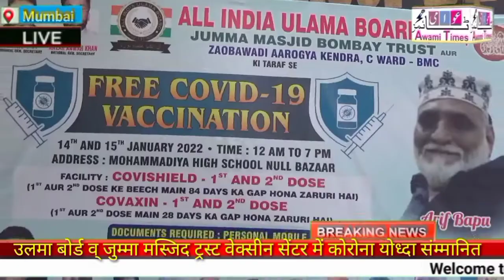आल इंडिया उलमा बोर्ड व् जुम्मा मस्जिद ट्रस्ट वैक्सीन सेंटर में कोरोना योद्धा सन्मानित